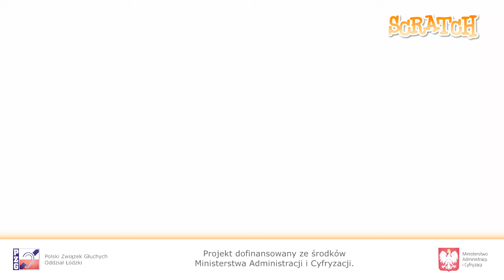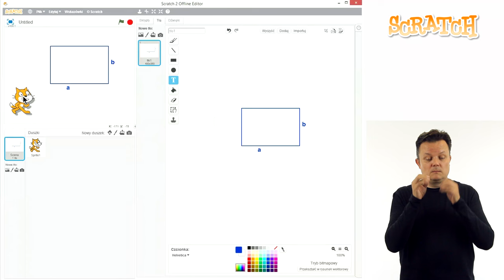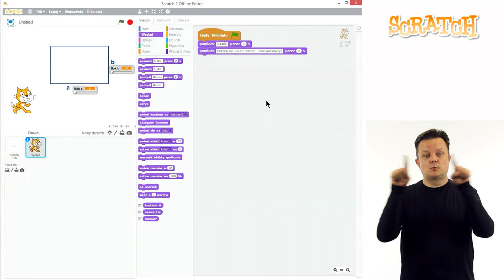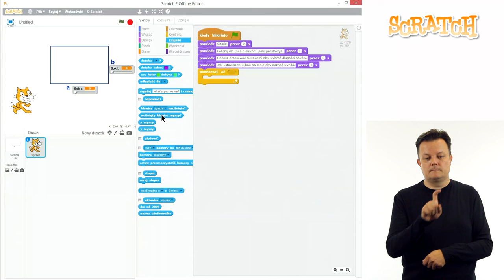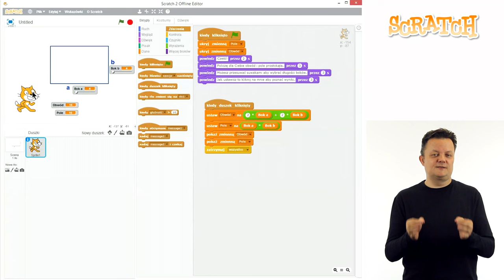Scratch - Lekcja 18 - Obliczenie obwodu i pola prostokąta